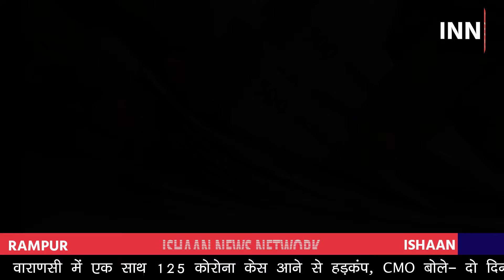कर्ज के बोझ ने किया आत्महत्या को मजबूर | Ishaan News Network | INN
INN
Helpline :
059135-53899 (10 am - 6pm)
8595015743, 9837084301, 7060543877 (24 hrs)